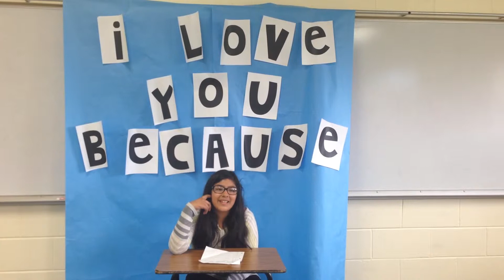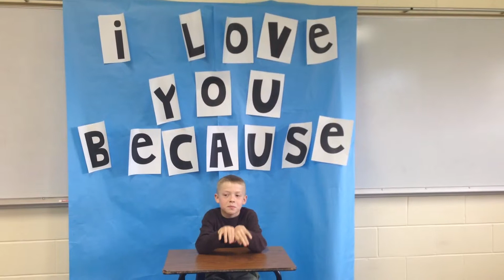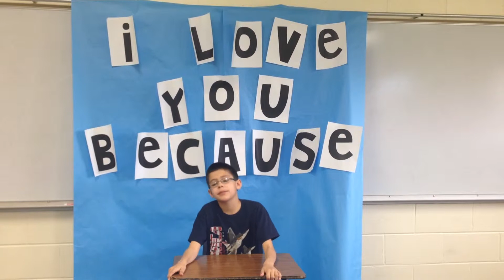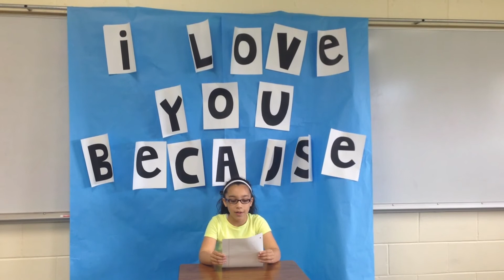Mothers' Day Thanks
A thanks to all our amazing mommas!